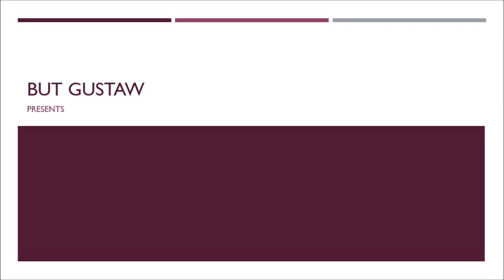shoeplay QsSRw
Topic:
New findings on dark energy and its impact on the expanding Universe.
Can prime numbers be predicted?